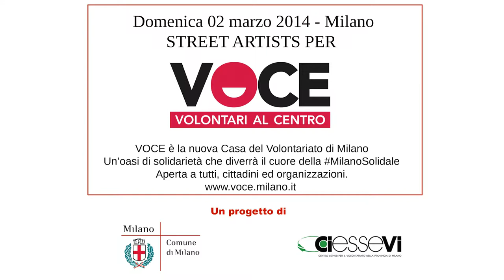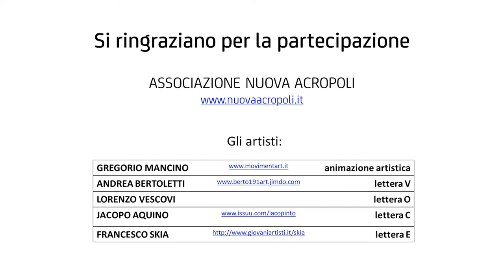Street Art: Murales VOCE in Timelapse | Milano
Realizzazione di un murales in timelapse a Milano. Domenica 2 Marzo 2014, per l'intera giornata, si è svolto in via Melchiorre Gioia 2 uno speciale evento artistico per la promozione e la valorizzazione dell'edificio che diventerà la Casa del Volontariato di Milano: VOCE.

L'evento Street Artists per VOCE è stato il primo intervento sull'edificio, al quale seguirà l'apertura del cantiere e la trasformazione della struttura ☛